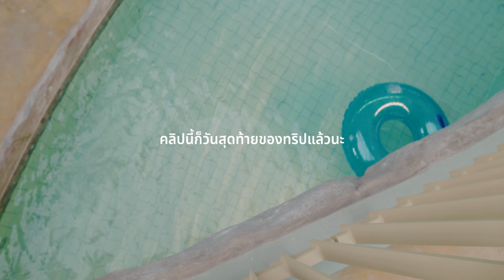VLOG ฮ่องกงนี้พาเล่นสวนน้ำ กับชุดว่ายน้ำาา~ HongKong | part 3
และก็วันสุดท้ายยยย มีนาจะพาทุกคนไปสวนน้ำกัน “WATER WORLD” ของ ocean park อยู่ติดกับโรงแรมเลย ดีสุดๆ!

ใครมาฮ่องกงต้องมานะ! จะมากับครอบครัว, เพื่อน หรือ คนเดียวก็ได้สบายยย!

00:00-01:11 : Intro
01:11-01:28 : Water park!
01:28-01:40 : Rainbow rush
01:40-02:21 : Vortex!
02:21-03:00 : Skyhigh Falls
03:00-03:50 : Riptide
03:50-04:07 : Tropical Twist
04:07 : Outro

LINE OFFICIAL: @akidfromseoul